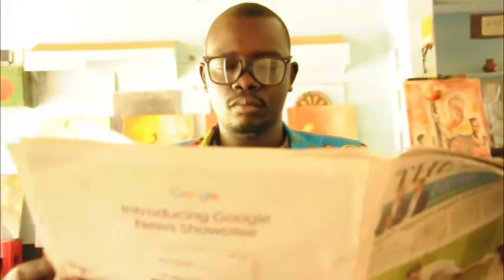Broke professor at a restaurant ( Episode 3)😂🤩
A broke professor went to a restaurant scaring the attendants with complicated terms. He failed to play for the food